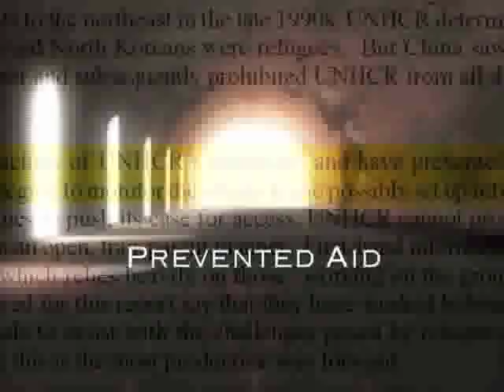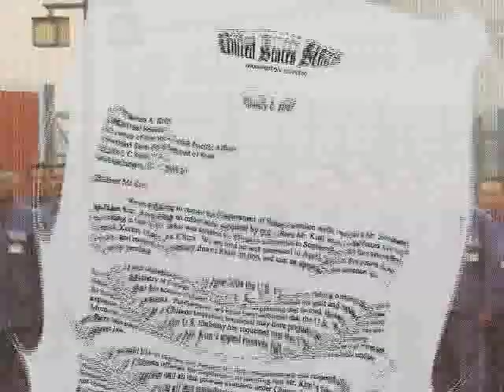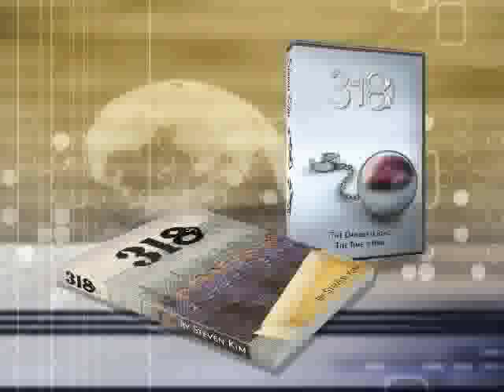318 Steven Kim intro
an introduction to Steven Kim and the 318 project